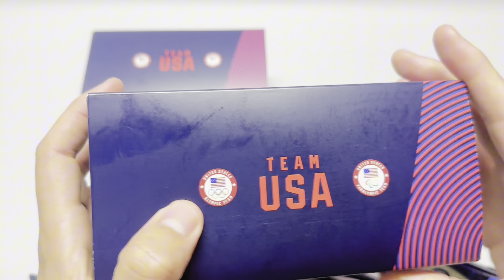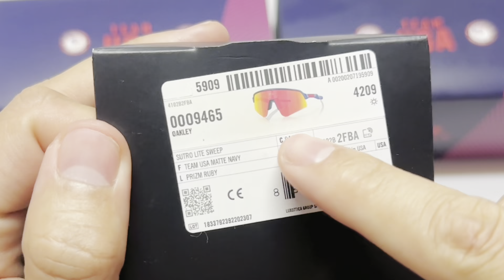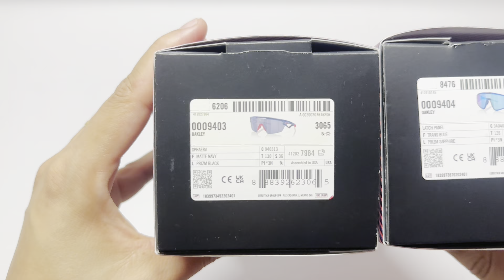OAKLEY TEAM USA | COLEÇÃO TIME OLÍMPICO PARIS 2024 OAKLEY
OAKLEY 2024 - SPHAERA TEAM USA, LATCH PANEL TEAM USA e SUTRO LITE SWEEP TEAM USA